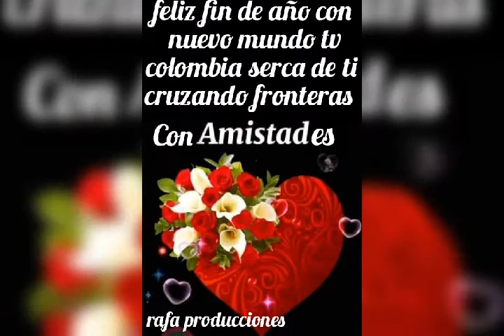rafa producciones corte 240